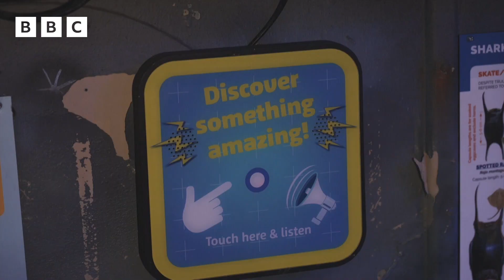Sea Life Blackpool 🦀 Meet Ellie the Rockpool Ranger | Newsround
What's the best thing you've done this summer?

Ellie has been spending her time at Sea Life in Blackpool. The attraction held a competition offering one budding sea creature expert the chance to become its first Rockpool Ranger.

Ellie was selected and as part of her role she'll be teaching visitors what the aquarium does to protect rare creatures and support the local environment.

Nina went to meet Ellie to find out more.